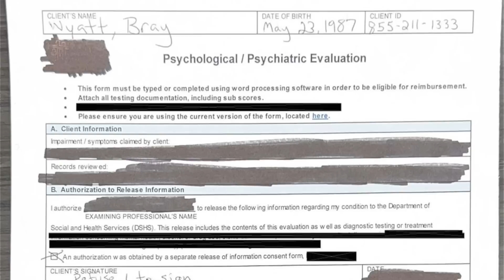DID BRAY WYATT OPEN THE FIREFLY FUNHOUSE DOOR?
In this video, we discuss the possibility of Bray Wyatt being the one who opened the Firefly Funhouse door.

We saw Bray reveal a new masked character at the Royal Rumble!

Was this the result of Bray opening the door to the other side of the Funhouse and exposing a darker side?

As always, get down in the comments section to share your thoughts and opinions!👇🏻

Forever a Firefly!⭕️😈